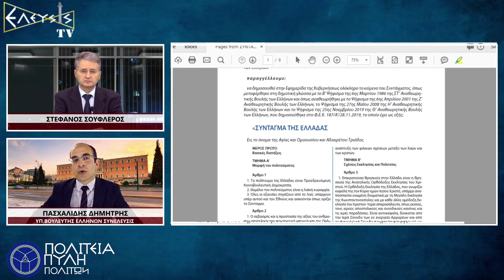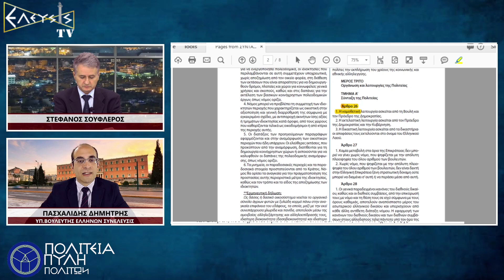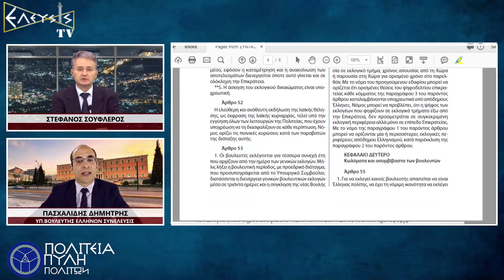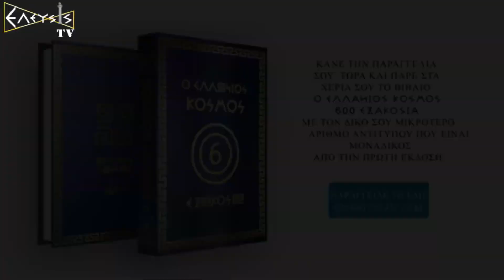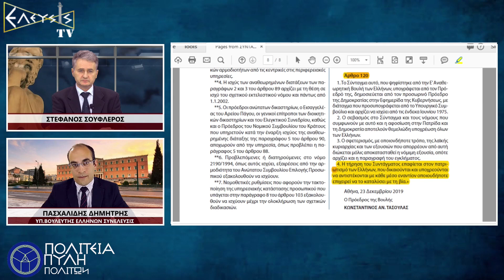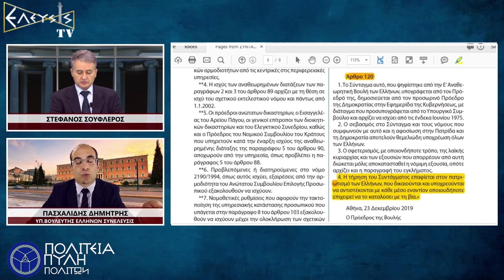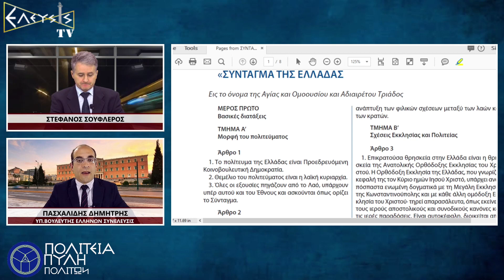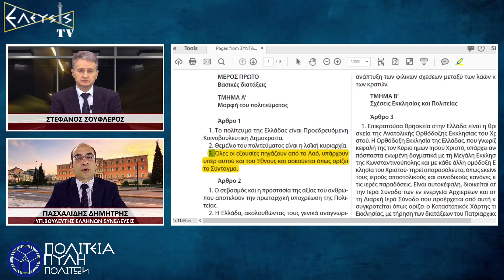ΟΙ ΕΛΛΗΝΕΣ ΕΙΝΑΙ ΑΚΟΜΑ ΥΠΟΤΕΛΕΙΣ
ΤΟ ΠΡΩΤΟ ΣΥΝΤΑΓΜΑ ΤΗΣ ΕΛΛΑΔΑΣ ΘΕΣΠΙΖΕΤΑΙ  ΜΕ ΤΟ ΟΠΟΙΟ ΟΙ ΜΕΓΑΛΕΣ ΕΠΙΚΥΡΙΑΡΧΕΣ ΔΥΝΑΜΕΙΣ ΣΕ ΣΥΝΕΡΓΑΣΙΑ ΜΕ ΤΗΝ ΕΛΛΗΝΙΚΕΣ ΚΥΒΕΡΝΗΣΕΙΣ ΚΑΙ ΤΟΝ ΞΕΝΟΦΕΡΤΟ ΒΑΣΙΛΙΑ ,ΤΕΧΝΗΕΝΤΩΣ ΚΑΙ ΔΟΛΙΑ, ΠΑΡΕΚΑΜΨΑΝ ΤΟ ΕΛΛΗΝΙΚΟ ΕΘΝΟΣ ΚΑΙ ΜΕΤΕΤΡΕΨΑΝ ΑΠΟ ΤΟΤΕ ΤΟΥΣ ΕΛΛΗΝΕΣ ΠΟΛΙΤΕΣ ΑΠΟ ΚΥΡΙΑΡΧΟΥΣ ΣΕ ΥΠΟΤΕΛΕΙΣ.
ΜΕΧΡΙ ΣΗΜΕΡΑ ΕΧΟΥΝ ΓΙΝΕΙ ΕΝΝΕΑ ΑΝΑΘΕΩΡΗΣΕΙΣ ΤΟΥ ΣΥΝΤΑΓΜΑΤΟΣ ΑΛΛΑ Η ΟΥΣΙΑ ΤΟΥΣ ΚΑΙ Η ΒΑΣΙΚΗ ΤΟΥΣ ΔΟΜΗ ΠΑΡΑΜΕΝΕΙ Η ΙΔΙΑ.
ΟΙ ΑΥΤΟΚΛΗΤΟΙ ΑΝΤΙΠΡΟΣΩΠΟΙ ΤΩΝ ΕΛΛΗΝΩΝ ΤΡΟΠΟΠΟΙΟΥΝ ΑΡΘΡΑ ΚΑΤΑ ΤΟ ΔΟΚΟΥΝ ΚΑΙ ΣΥΜΦΩΝΑ ΜΕ ΤΑ ΕΚΑΣΤΟΤΕ ΣΥΜΦΕΡΟΝΤΑ ΑΛΛΑ ΤΟ ΜΟΝΟ ΠΟΥ ΑΛΛΑΖΕΙ ΕΙΝΑΙ ΤΑΜΠΕΛΑ ΤΟΥ ΠΟΛΙΤΕΥΜΑΤΟΣ ΜΕ ΤΙΣ ΕΞΟΥΣΙΕΣ ΝΑ ΠΕΡΝΟΥΝ ΑΠΟ ΤΟΝ ΒΑΣΙΛΙΑ ΣΤΟΝ ΠΡΟΕΔΡΟ ΤΗΣ ΔΗΜΟΚΡΑΤΙΑΣ ΚΑΙ ΟΙ ΠΟΛΙΤΕΣ ΝΑ ΠΑΡΑΜΕΝΟΥΝ ΥΠΗΚΟΟΙ ΚΑΙ ΥΠΟΤΕΛΕΙΣ ΧΑΝΟΝΤΑΣ ΤΑ ΚΥΡΙΑΡΧΙΚΑ ΤΟΥΣ ΔΙΚΑΙΩΜΑΤΑ.
ΤΗΝ ΕΞΕΛΙΚΤΙΚΗ ΠΟΡΕΙΑ ΤΟΥ ΣΥΝΤΑΓΜΑΤΟΣ ΑΝΑΛΥΕΙ Ο ΚΥΡΙΟΣ ΠΑΣΧΑΛΙΔΗΣ ΔΗΜΗΤΡΙΟΣ , ΥΠΟΨΗΦΙΟΣ ΒΟΥΛΕΥΤΗΣ ΣΤΟ ΝΟΜΟ ΗΡΑΚΛΕΙΟΥ ΜΕ ΤΟΝ ΠΟΛΙΤΙΚΟ ΦΟΡΕΑ ‘’ΕΛΛΗΝΩΝ ΣΥΝΕΛΕΥΣΙΣ’’, ΣΤΗΝ ΕΚΠΟΜΠΗ ‘’ΠΟΛΙΤΕΙΑ ΠΥΛΗ ΠΟΛΙΤΩΝ’’ ΜΕ ΤΟΝ ΣΤΕΦΑΝΟ ΣΟΥΦΛΕΡΟ.